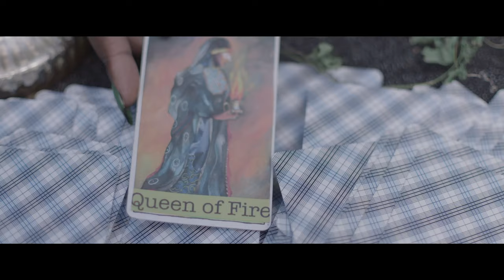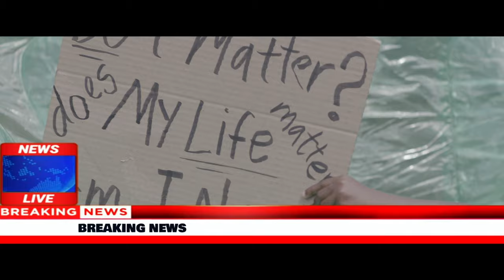Hld U Dwn - Official Music Video